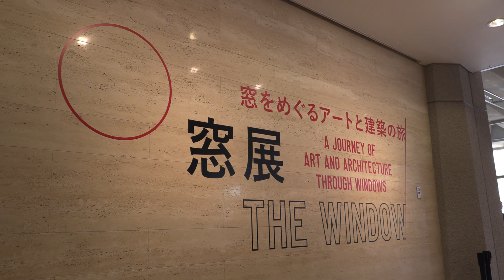東京国立近代美術館「窓展：窓をめぐるアートと建築の旅」